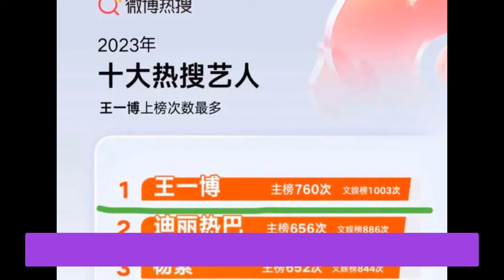王一博的數據真的是某些平台的照妖鏡!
本頻道開通了英文字幕，自行點擊英文字幕開啟